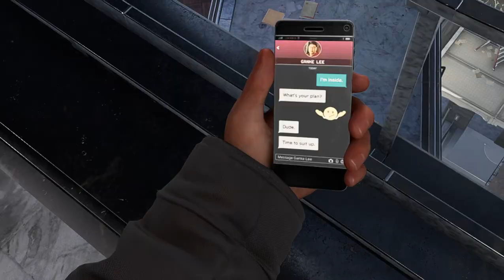Marvel's Spiderman - Miles Morales - Full Game - Part 9 - Underground Uncover (Aklan PC Gamer)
Marvel's Spiderman - Miles Morales - Full Game - Part 9 - Underground Uncover.

Specs - i5-2550k, gtx-1070, 16gb ddr3 1333mhz, 480gb pny ssd, windows 11 lite.

Streaming - OBS, Good quality, 1360x720, 60fps, 15mbps bitrate.